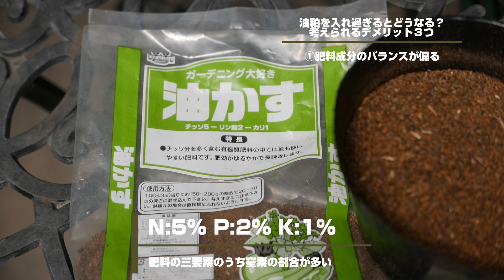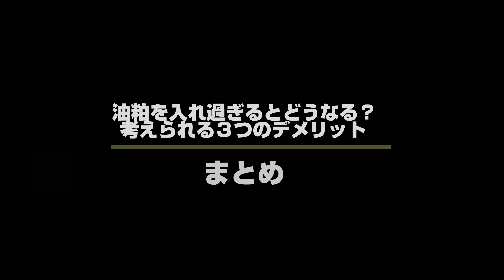油粕を入れ過ぎるとどうなる？考えられるデメリット３つ【有機肥料】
油粕は有機肥料の代表格で、家庭菜園や園芸・ガーデニングで幅広く利用されています。土に混ぜ込むと土壌微生物を増やす効果があるので、ついついたくさん使ってしまいがちですが入れ過ぎた場合はどうなるのでしょうか？油かすを撒き過ぎた場合に考えられるデメリットを３つお話しします。家庭菜園や園芸・ガーデニングに興味のある方はぜひ最後まで動画をご覧ください。